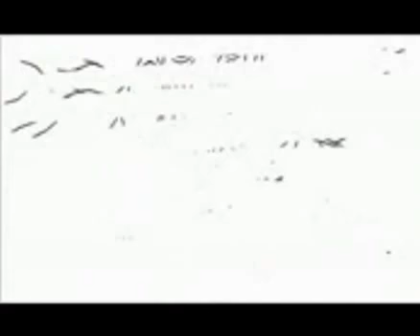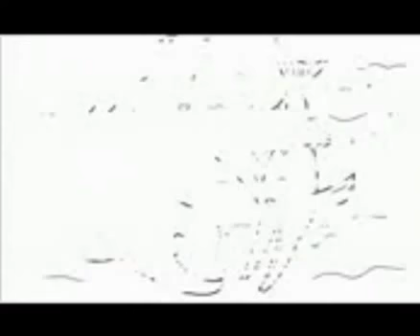Cấm nghĩ bậy nha phần 1 YouTube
sả stress nhe các bạn